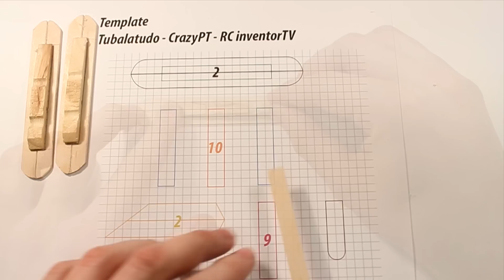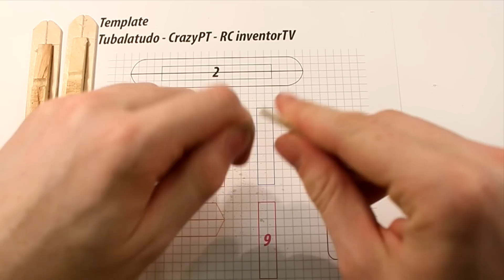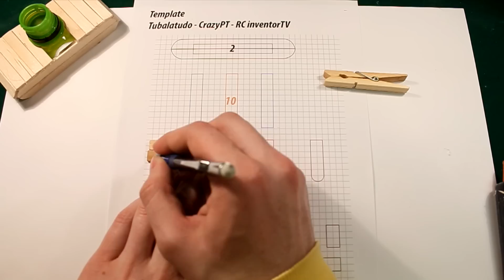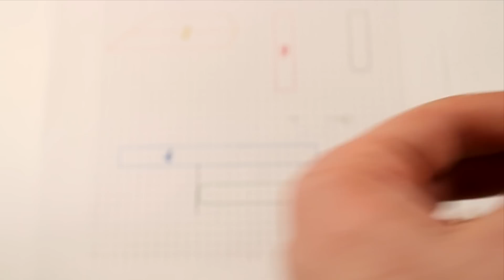Como fazer uma Tanque de Guerra - (Canhão e Metralhadora)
Aprenda como fazer um tanque de guerra (brinquedo caseiro) usando palitos de picolé,molas, uma garrafa pet, um lápis, elástico, cola e fita. O canhão dispara até 8 metros. A metralhador dispara fósforos a  3 metros.

Atenção: Usar esta arma com cuidado, não disparar contra ninguém e usar protecção para os olhos.Caso seja criança faça com um adulto. Eu não me responsabilizo por nada!

Atenção: Usar esta arma com cuidado, não disparar contra ninguém e usar protecção para os olhos. Eu não me responsabilizo por nada!